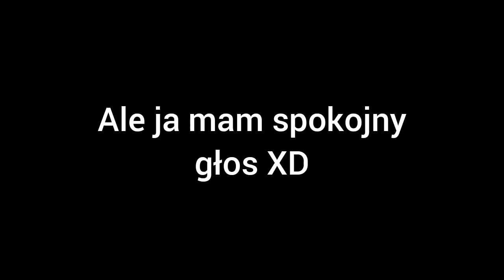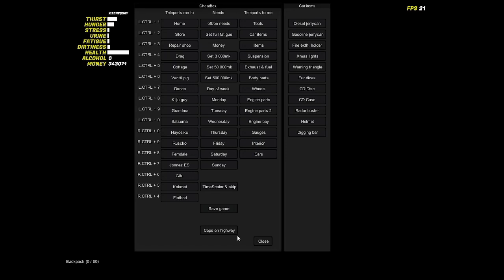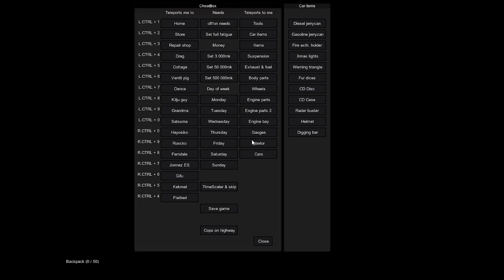Moje letnie remonty cz1[My Summer Car #32